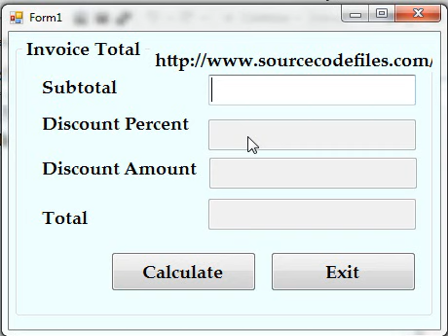Calculate discount in VB.NET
This is the simple program which calculates discount and it displays total discount amount. This program written in VB.NET.